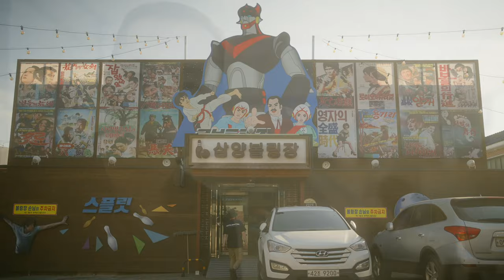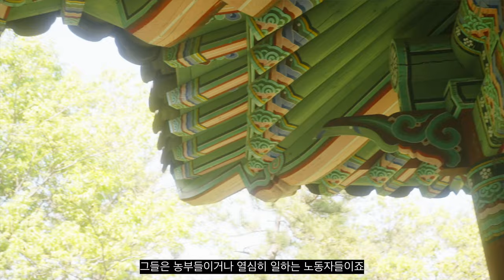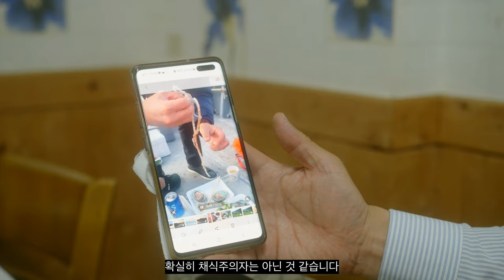The Real Korea is Jeollado - Most Underrated Destination in Asia!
The image of Korea to many foreigners is simply Kpop, Seoul, Gangnam, and Korean Dramas but if there is one thing I've learned while living and traveling here for the past few years, the real Korea that you want to travel to and live in is actually Jeollado, the Korean Countryside.  In this video, I will show you a small Southern Jeolla Provincial Town called Gangjin, and why you should visit it before the real Korea disappears.

***CAMERA GEAR USED***
Sony A7IV (Main)
Sony A7sii (2nd)
Sony FE 35mm F1.8 (Main)
Sony FE 55mm F1.8
Zeiss Batis 25mm F2.0
Sony 18-135 f3.5-5.6
DJI Mavic Mini 2
DJI Osmo Pocket 2
DJI Osmo Action
DJI RSC 2

Please use the affiliate links above for your purchases as it will not cost you extra but I may get a small referral bonus to help me purchase high end gear to bring you quality content and reviews :)